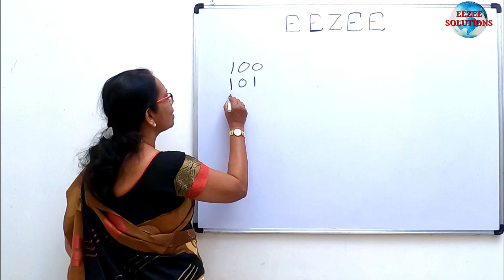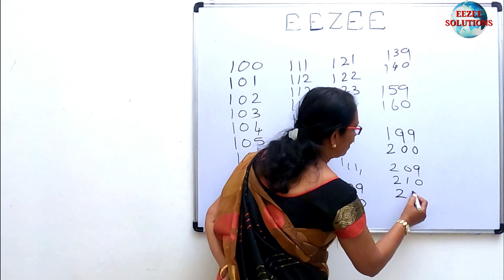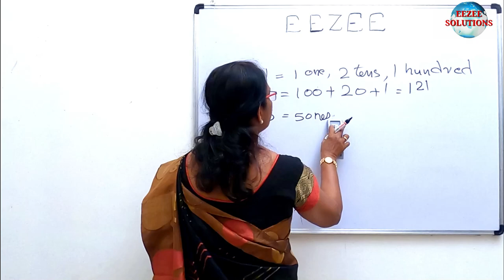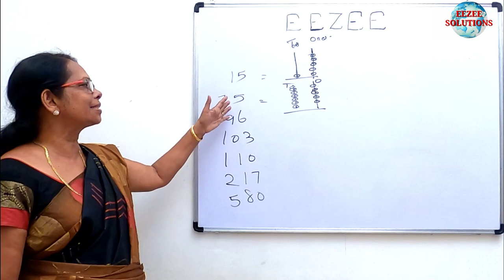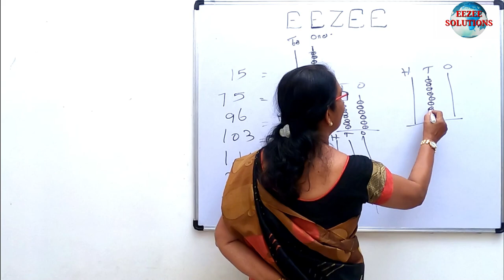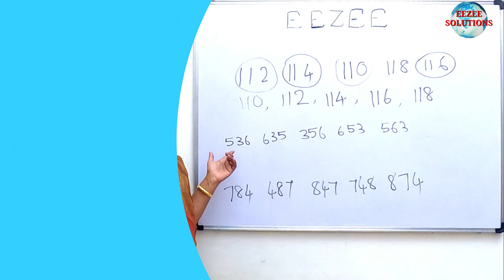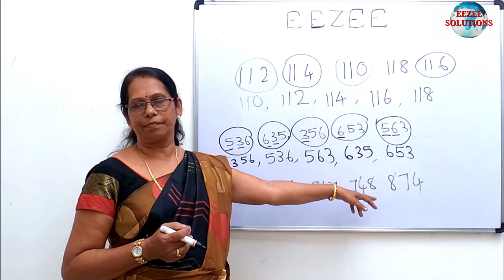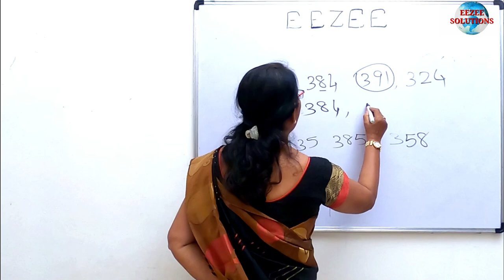Three digit numbers from 100 to1000.